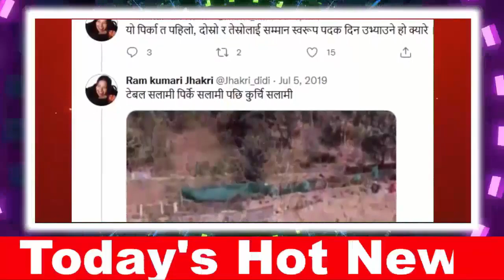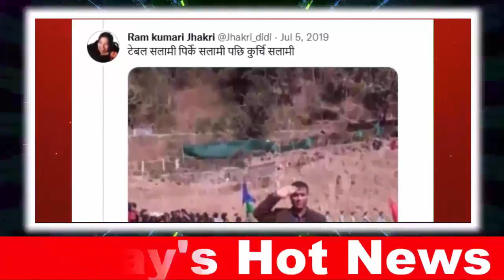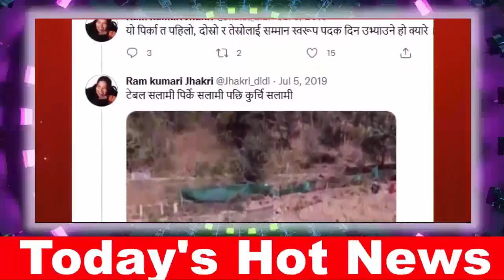चीनबाट आयो दुखद खबर, बर्समानको अन्तिम उपचार, चीनले मायामार्यो BarsaMan Pun || Mawobadi || Prachanda